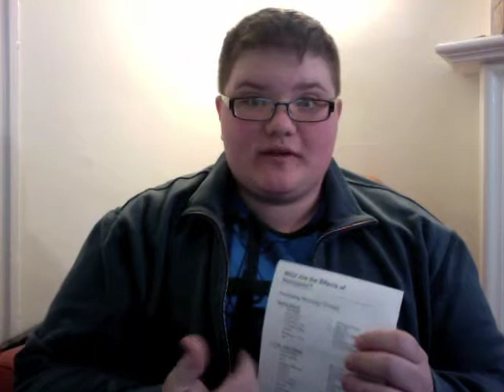Testosterone - The Good, the Bad and the Ugly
Discussing Hormone Replacement Therapy and the masculinization that that testosterone provides

the desired effects, possible side effects and common misconceptions